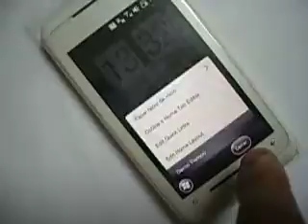ML 29719702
Video Migrado